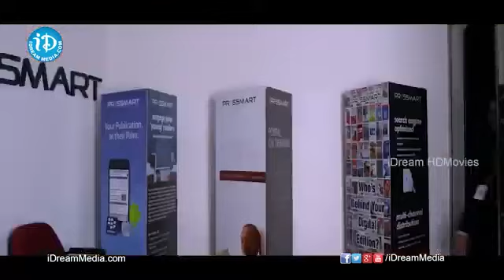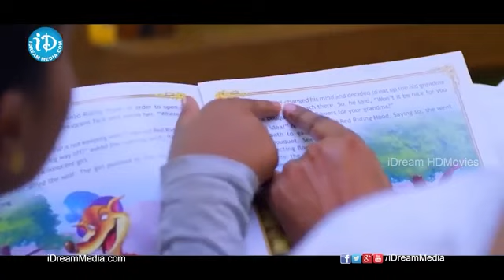Chnadamama katahlu Movie scene Praveen Sattaru Mickey J meyer | iDream Adilabad